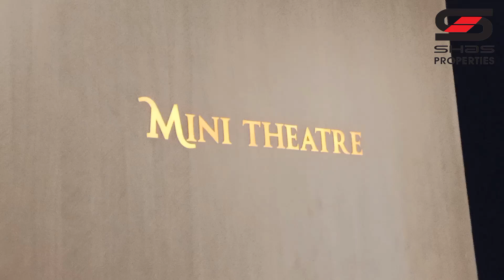Super-luxury Puravankara flats for sale in Marine Drive, Kochi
This ongoing project defines the concept of super luxury in Kochi and Kerala.

Type of property – 3BHK+study and 4BHK in 16.7 acres (12 towers, and 28 floors)

Total number of units – 1141 homes (2296 Sq ft to 3710 Sq ft)